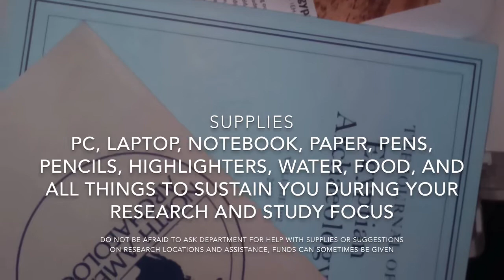Research Space as a Fundamental - Finding Time And Space To Complete Your Research And Studies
Progression with a Master of Research is not always plain sailing.  Join me via my video log with my encounters and journey through my MRes in Egyptology.  I explore areas of 18th Dynasty Ancient Egypt and Queen Tiye and truth encounters via academic hurdles.